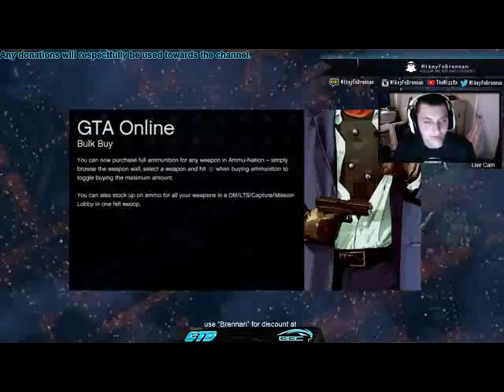Car BMW Insurance President Office Look Business Truck Lawyer Fashion Rumored Specs United States Pr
Today i am talking about Lifestyle, Cars and Tutorials in a cool video from a USA Lawyer. There is a small Prank too :D I also review some products. Hopefully you'll enjoy it, cause its entertaining and funny :)